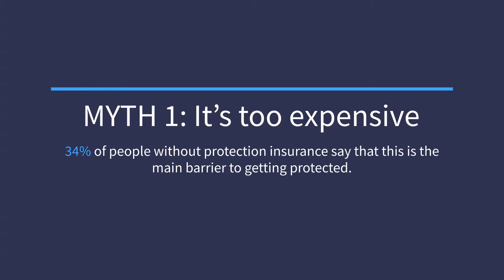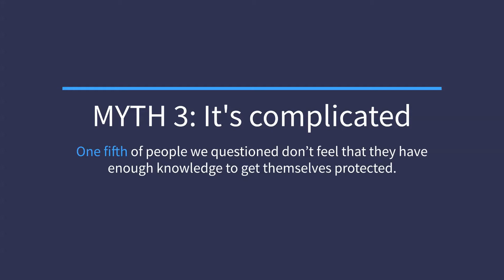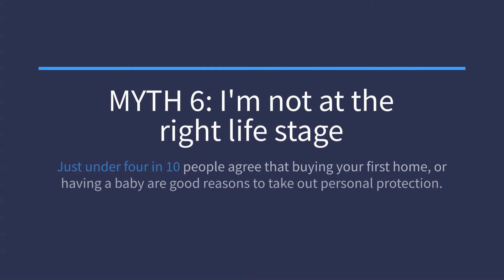Protection Insurance: Debunking the Myths | Schroders Personal Wealth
Protecting our health and income should be a priority. Yet, a recent survey commissioned by Schroders Personal Wealth found that only 28% of UK adults own personal protection insurance.

Could this be due to the fact that there are so many myths surrounding protection insurance?

At Schroders Personal Wealth, we’re on a mission to provide great value protection, so let’s start by debunking the myths.